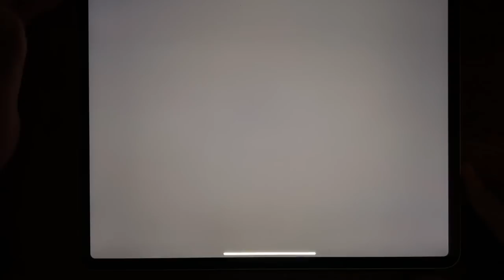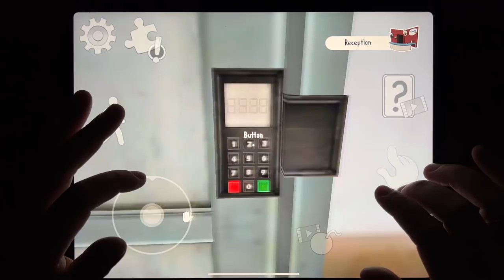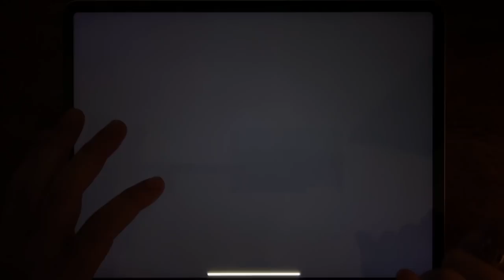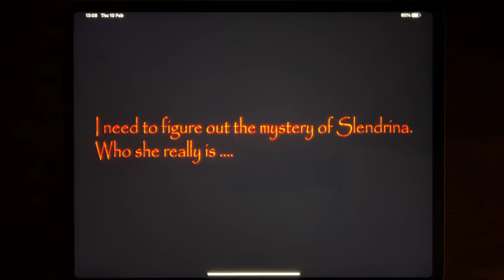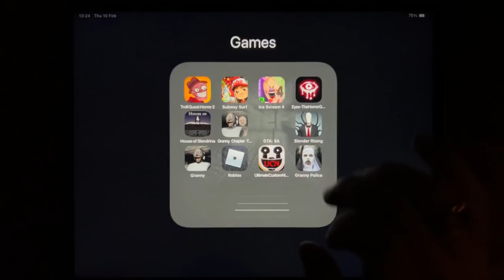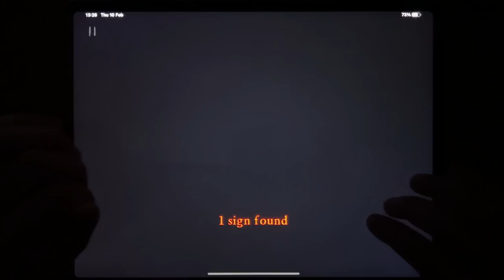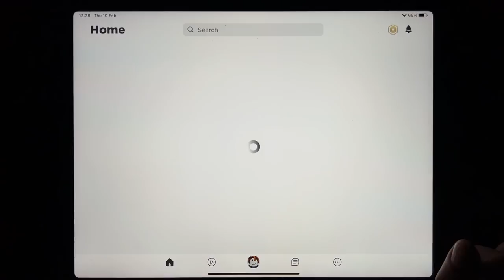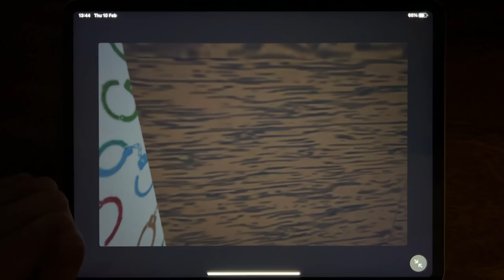Troll Quest Horror 2, Subway Surf, Ice Scream 4, Eyes - The Horror Game, House of Slendrina....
Troll Quest Horror 2, Subway Surf, Ice Scream 4, Eyes - The Horror Game, House of Slendrina, Granny Chapter Two, GTA: SA, Slender Rising, Granny, Roblox, Ultimate Custom Night, Granny Police